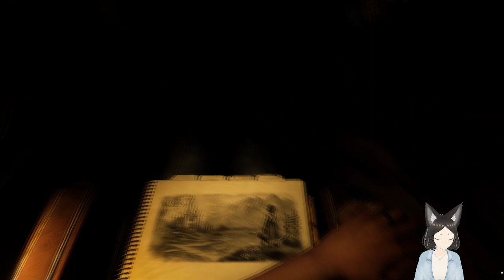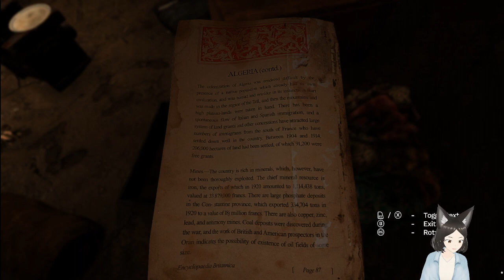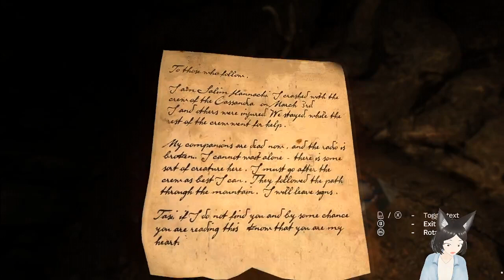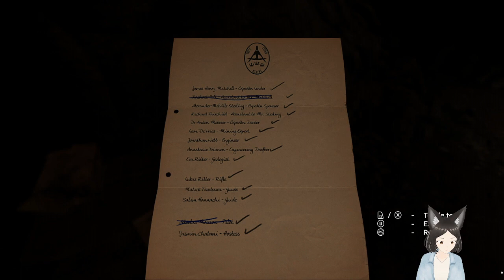Amnesia ebirth épisode 1